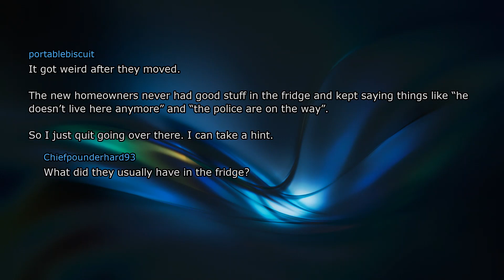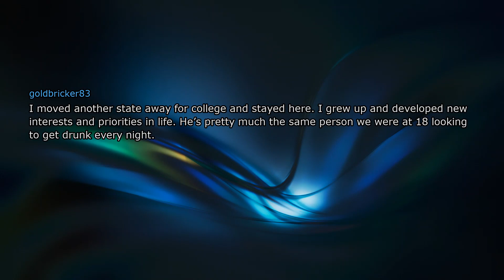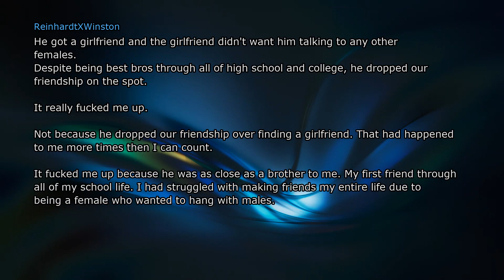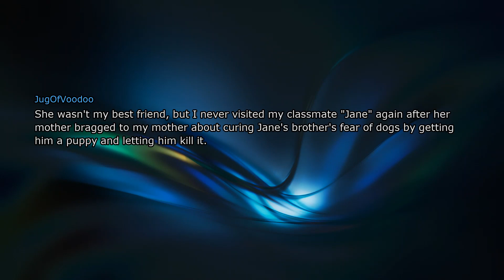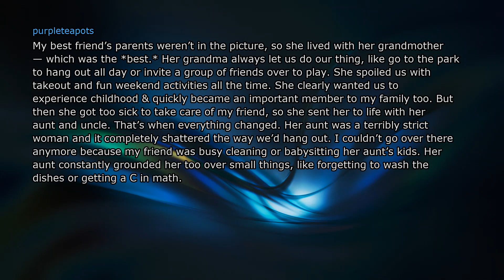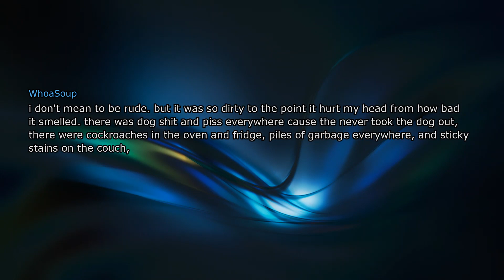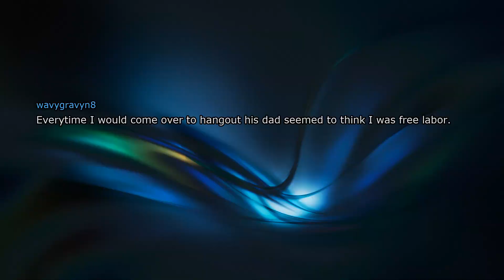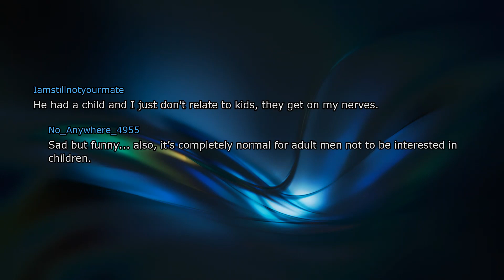NO WAY I'm visiting that house again, after what happened!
Why did you stop going to your best friend's house?